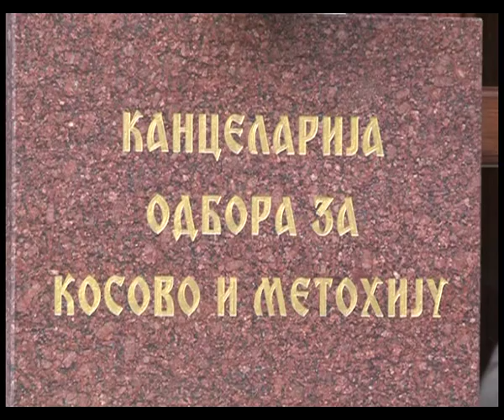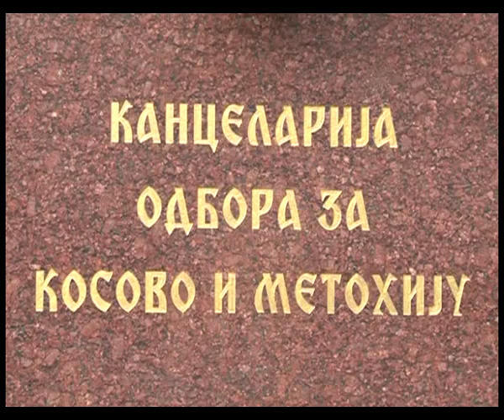Srpska vera i nada